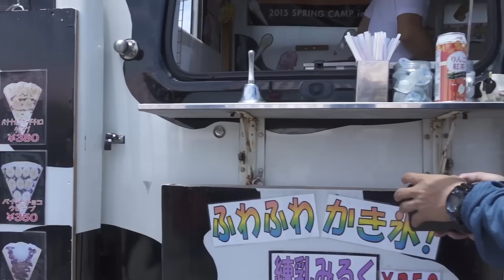海に泳ぐアヒル取り放題【カオス】